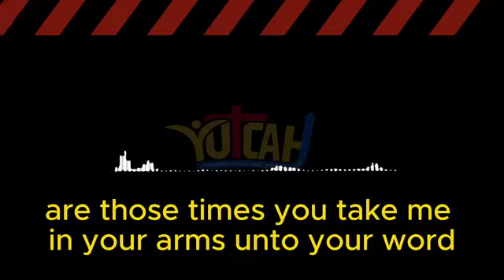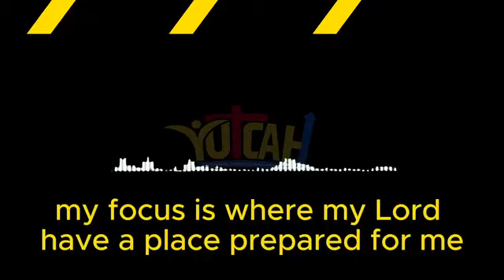YUTCAH - Registration Promo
- 3 DAYS, 2 HOURS, 30 SECONDS TO GO

Better yet:
- 74.5 HOURS BEFORE REGISTRATION IS DONE

Make some noise y'all, we have a few days and hours to go before
YUTCAH registration ends  - March 31.

"Stop waste time na!"
Go pay your $270EC to your Area Coordinator or your AY Leader by Sunday, 31 March 2024. Don't be left out.